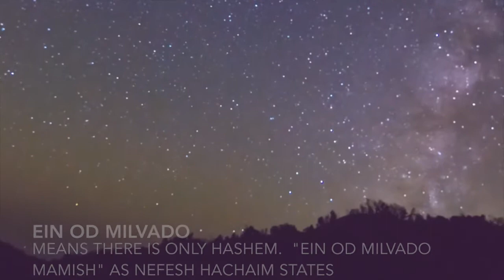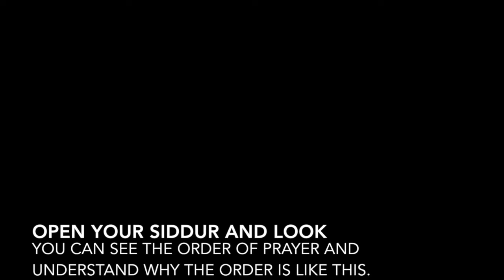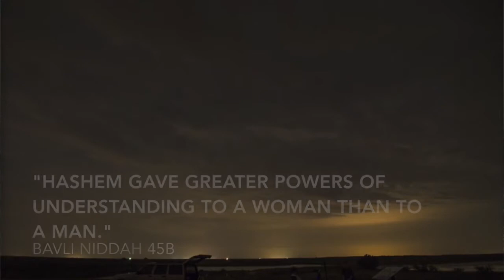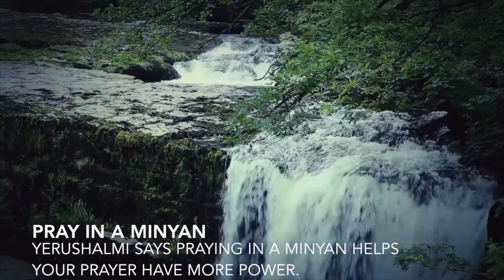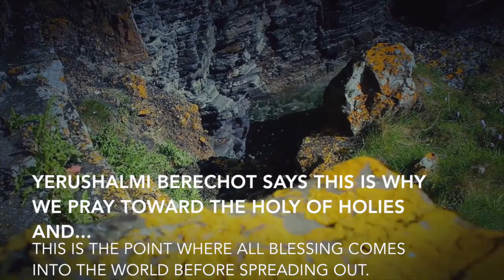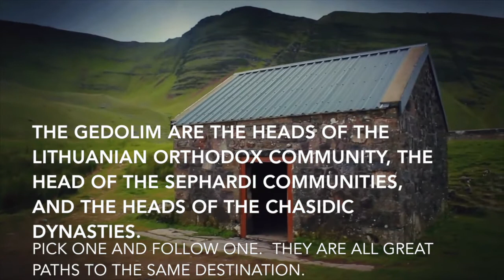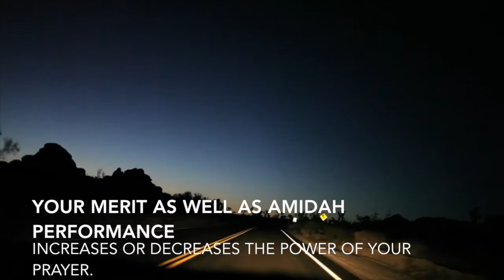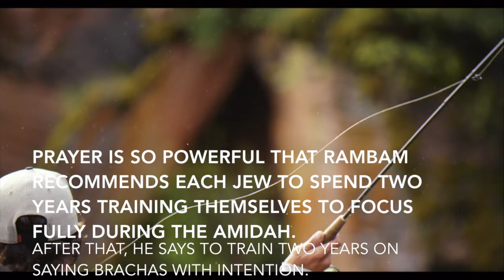Introduction To Jewish Prayer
A musical explanation of the Amidah where all the details of how to do it and what it means is revealed with ancient Yerushalmi texts to help explain the tradition from the Sages.  If you want to get a good working knowledge of Why the Amidah is the way it is then this is the video for you.

Biography of Rav Adam Sommer

Adam Sommer born Sept 24, 1975 is an American businessman whose main focus is Torah study.  He is the grandson of New York Real Estate Developer Sigmund Sommer.
Adam was born in Queens, New York to a German Jewish family.  He attended Duke University.

He began his career working for his family office as a construction project manager building a hotel and shopping center before moving to Manhattan.  He became acquainted with Hineni’s Rebbitzein Ester Jungreis in 2002 and began learning more seriously about his Jewish roots.  During that time, Adam learned more about frumkeit from his cousin Shemi Rokeach of the Rokeach family from Belz.

 In 2005 Adam moved to Main Land China to develop a business venture in Guangzhou China.  During the course of his 20’s and 30’s, Adam studied Taijutsu in Japan with Dr Haatsumi Maasaki, the famed martial artist, where he earned a black belt in the art.  Adam also studied kung-fu while living in the mainland.

Adam moved to Jerusalem Israel in 2013 where he began learning in the Yeshiva Dvar Yerushalayim with Rosh Yeshiva Baruch Horowitz in Har Nof.

 In 2019, Adam became the Rosh Yeshiva’s hebruta and he teaches the Yeshiva’s Yerushalmi gemara class.  Adam learns Torah full time at the Yeshiva and an after-hours Kollel.

 Adam has grown up and lived in mansions with maids and the finest foods but felt spiritually empty and began to question the meaning of material persuits as an end before seeking out Hineni.  Adam excelled in eastern martial arts for more than a decade but found that nothing in the world compares to the treasures in the Torah and Torah learning, particularly in a Yeshivish environment.

 In 2015, Adam finished the Yerushalmi shas for the first time where the Rosh Yeshiva arranged for a sium at the home of Rabbi Kanievski to celebrate.  At the sium, Rabbi Kanievski gave Adam a blessing to finish the whole Torah each year.

 In 2016 he finished the Bavli Shas for the first time and Yerushalmi shas in 350 days, along with the Tanakh, Shulchan Aruch and Mishnah.

 Since then, he completes the Bavli Shas, Yerushalmi Shas, Mishnah, Shulchan Aruch, Midrash Rabbah and Tanakh each year according to a learning program arranged by Rabbi Ezriel Auerbach.  In 2018, Adam was tested on the Yerushalmi Shas by the Rosh Yeshiva of Meir Yeshiva.

Adam describes looking at pages of the Yerushalmi as seeing the letters sparkle, catch on fire, and then stand-up on the page and dance.  He is passionate about inspiring jews to connect with the less popular jewish classics such as those by Rabbi Shlomo Ibn Gibriol and making those ideas accessible for a general audience.

In 2016, Adam married Edna, the niece of Rabbi Nissim Yagen, where they live in Har Nof, Jerusalem.

Vetur Frosti by Alexander Nakarada |
Beyond The Horizon by Alexander Nakarada |
Wonderland by Alexander Nakarada |
Cold Journey by Alexander Nakarada |

video credit
Slomo Big Surby Tim Williams @timallday
a quick hour
by michael raiden
Muleshoe timelapse
by Terry Presley
Golden Gate Bridge Timelapse
by Eugenia Loli
1 minute drive
by Matt Devir
night of lighthouse
by benjamin wu
Sea & Earth
by Benjamin Sohn
birds on feeders
by michael black
dogsledding in greenland

by mediagl

Electric Bulb

by Phil Fried

gone fishin

by Vital Films